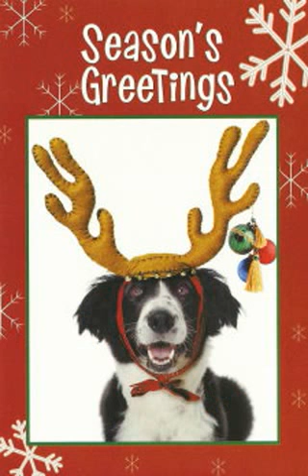border collie christmas cards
Wouhou its christmas border collie christmas cards